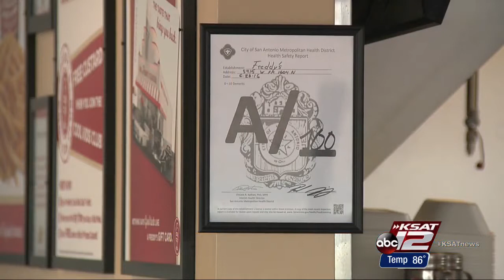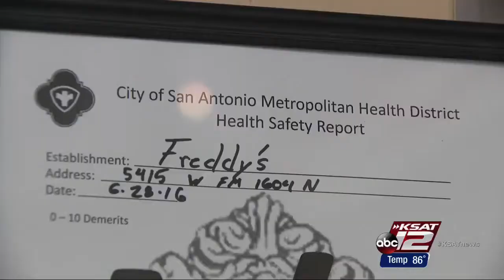Video: Restaurants with top inspection scores begin to embrace placards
Slowly but surely, San Antonio restaurants are embracing a new way to show off high marks on health inspections.